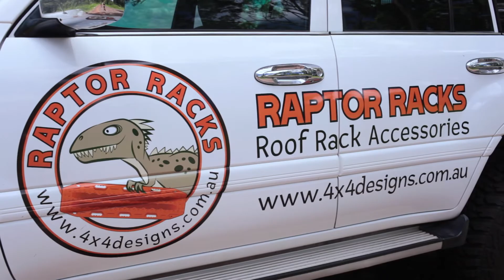Raptor Racks, Condamine River Valley.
Maxtrax and Tred mounting brackets.